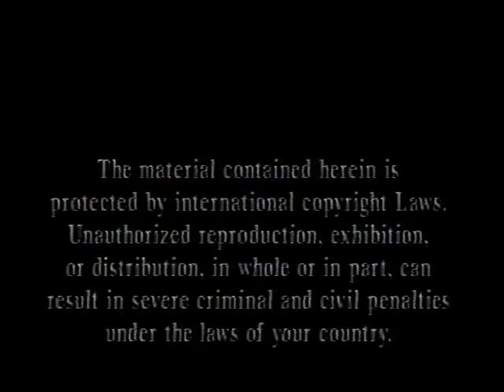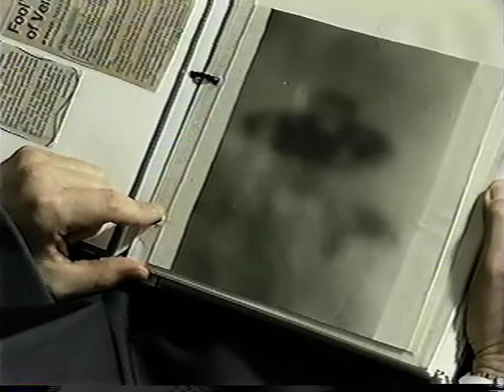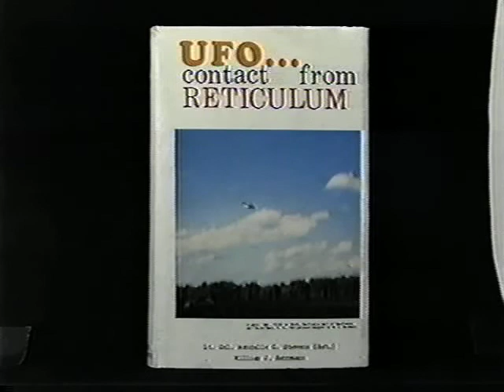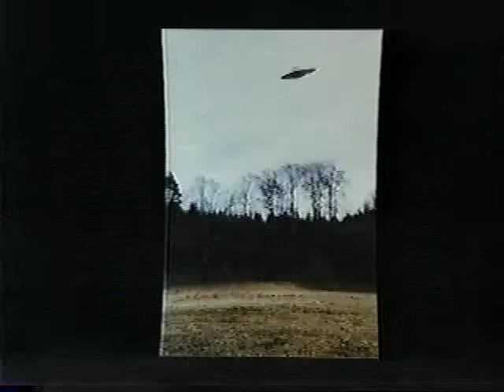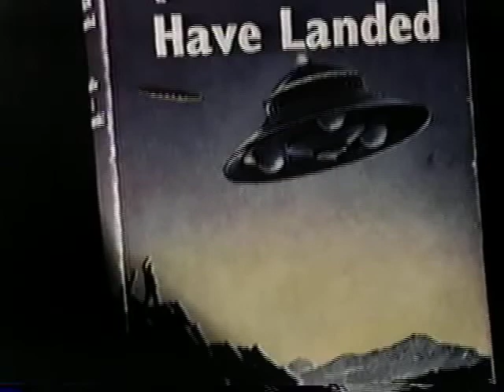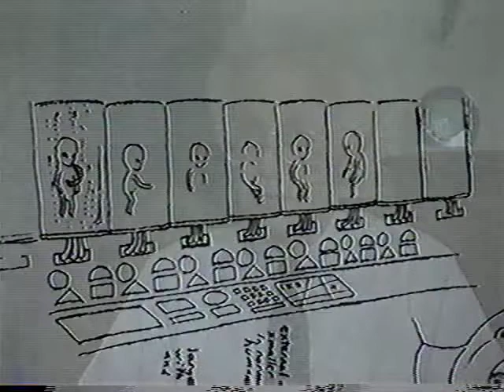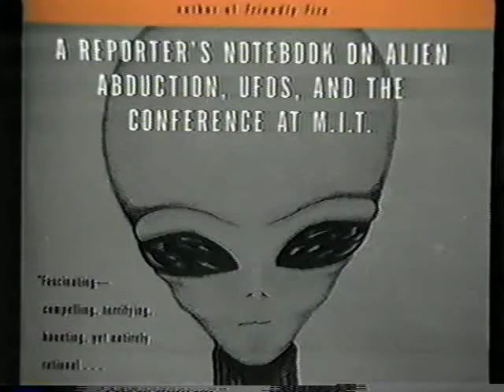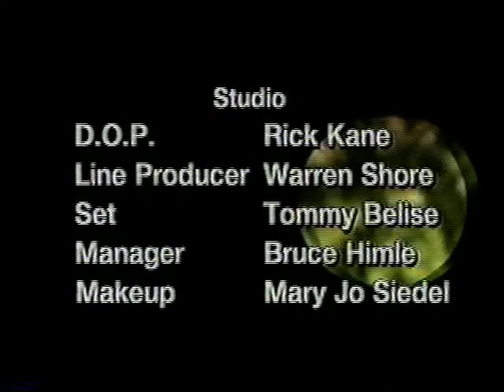From Beyond: They Are Here